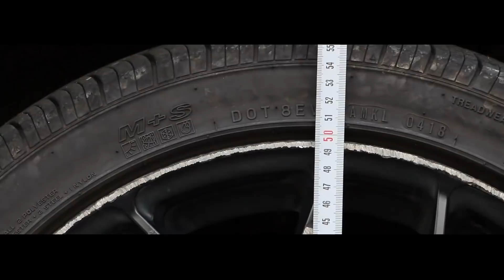Antman-ий машин ердийн машиныг гүйцэх боломж? | Кино ба Амьдрал#4